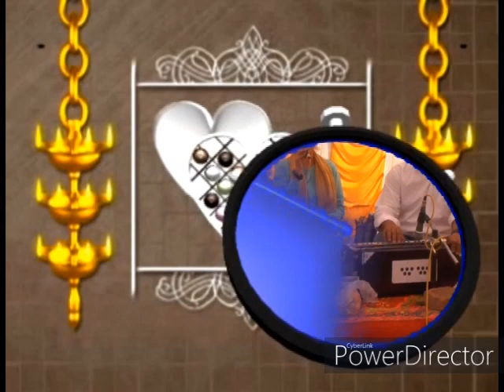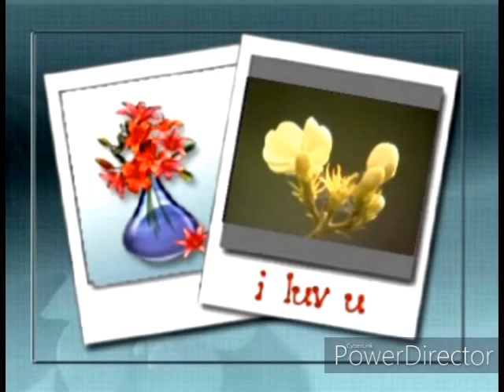❤Sochenge Tumhe Pyaar Kare ke Nahi By Shastri ji|| Deewana Song || Full Song|| Romantic Song HD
Sochenge Tumhe Pyar Kare ke Nahi By Shastri ji Credits :
Performed by :     Pritam Acharya

Original Song Credits:

Song : Sochenge tumhe pyar
Singer : Kumar Sanu
Movie : Deewana(1992)